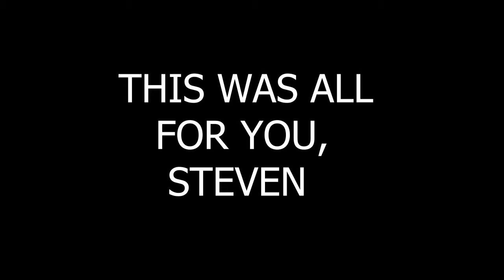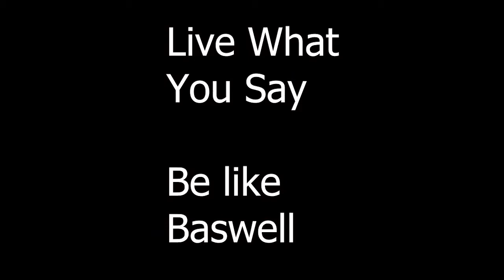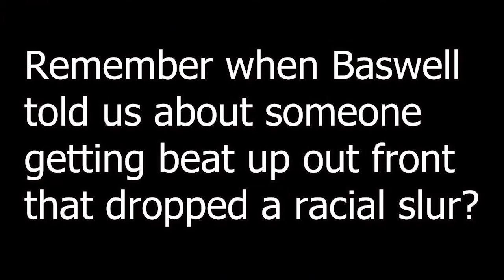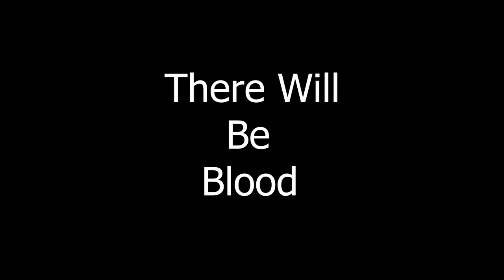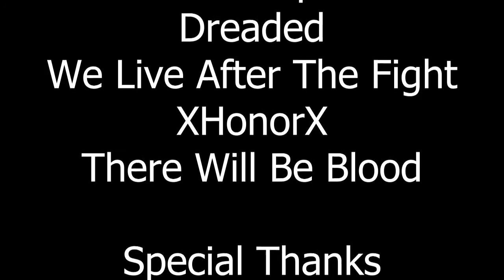Fife Fest: Hardcore Documentary HD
Steven Fife lost his life and the Hardcore kids and best friends of him put together a benefit show for his family. Steven Fife was love in the local Hardcore scene of NC. This is a look in to NC hardcore and local music.